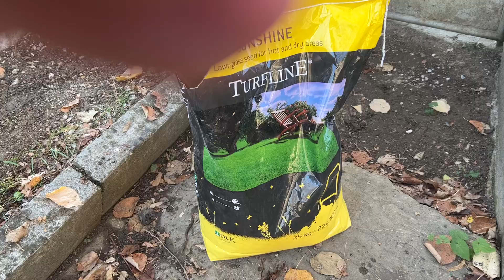Участок в болгарском селе. Сажаем семена травы. Благоустройство участка.16 ноября 2022. Slow living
Участок в болгарском селе. Сажаем семена травы. Благоустройство. 16 ноября 2022
Slow living